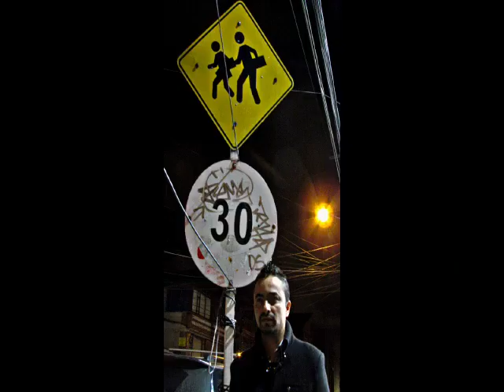OBRAS del Maestro Juan Carlos Millan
ARTISTA SUCREAExcelente, una obra, de mucho contenido social
Miembro familia Sucrea